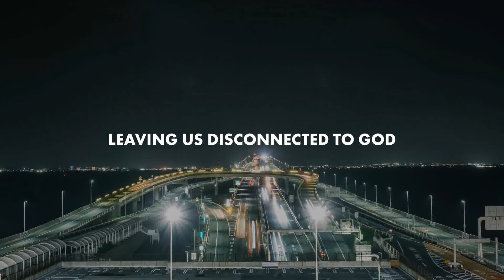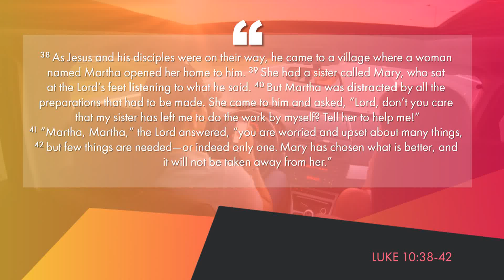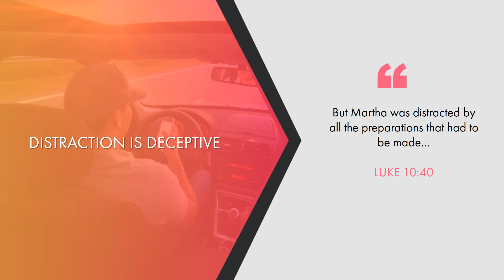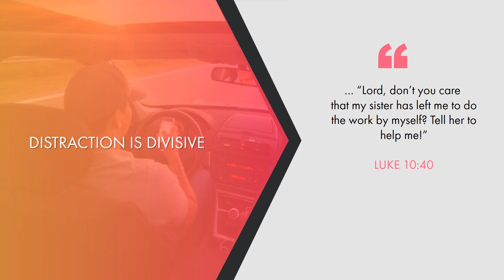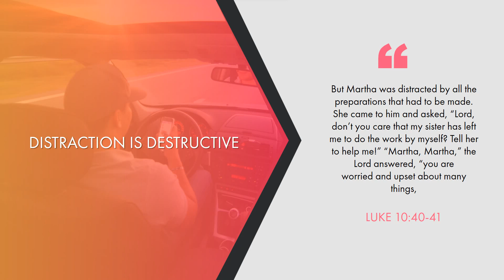Dangers Of Distractions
Topic : Dangers Of Distractions
Text : Luke 10:38-42
Speaker : Pastor Dennis Orajay